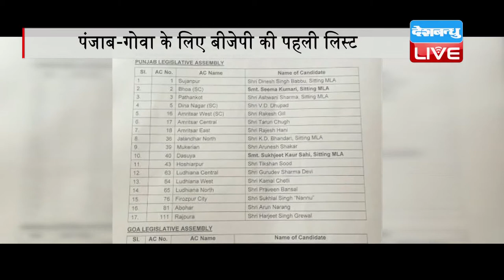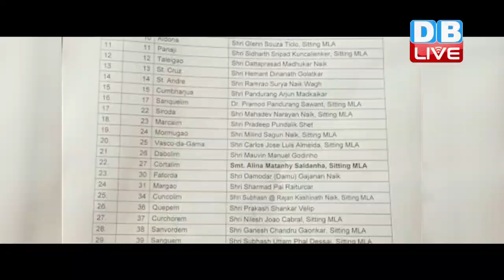DB LIVE | 12 JAN 2017 | Election 2017: BJP releases candidate list for Punjab and Goa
पंजाब और गोवा विधानसभा चुनाव के लिए बीजेपी ने आज उम्मीदवारों की लिस्ट जारी कर दी है,,,,पंजाब में बीजेपी सिर्फ 23 सीटों पर चुनाव लड़ेगी, जिनमें अभी 17 सीटों पर उम्मीदवारों के नामों का ऐलान कर दिया गया है. गोवा में भी बीजेपी ने 29 सीटों पर उम्मीदवारों का एलान किया है...केंद्रीय मंत्री जेपी नड्डा ने बताया कि पंजाब में फिलहाल गठबंधन सरकार में बीजेपी के मौजूदा मंत्रियों को पहली लिस्ट से बाहर रखा गया है. मौजूदा वक्त में पंजाब में बीजेपी के 12 विधायक हैं. सूत्रों के मुताबिक इस बार बीजेपी ने नए चेहरों पर दांव लगाया है. , पंजाब के लिए घोषित 17 नामों में से 5 वर्तमान विधायक हैं. वहीं बीजेपी ने अमृतसर लोकसभा उपचुनाव के लिए भी उम्मीदवारों का एलान किया है. बीजेपी ने राजेंद्र मोहन चीना को इस सीट से लड़ाने का फैसला किया है. साल 2014 को लोकसभा चुनाव में इस सीट से वित्त मंत्री अरुण जेटली को कैप्टन अमरिंदर सिंह के हाथों हार का सामना करना पड़ा था. विधानसभा चुनाव के मद्देनजर कैप्टन अमरिंदर सिंह ने इस सीट से इस्तीफा दे दिया है. कैप्टन अमरिंदर कांग्रेस की तरफ से सीएम के उम्मीदवार हैं. गोवा की 40 सदस्यीय विधानसभा के चुनाव में बीजेपी अधिकतर सीटों पर चुनाव लड़ेगी और कुछ सीटें सहयोगियों के लिए छोड़ी जा सकती हैं. बीजेपी ने 40 सीटों में से आज 29 सीटों पर उम्मीदवारों का एलान कर दिया है...आपको बता दें कि इन दोनों राज्यों में चार फरवरी को एक ही चरण में चुनाव होने है और 11 मार्च को नतीजों का ऐलान किया जाएगा...